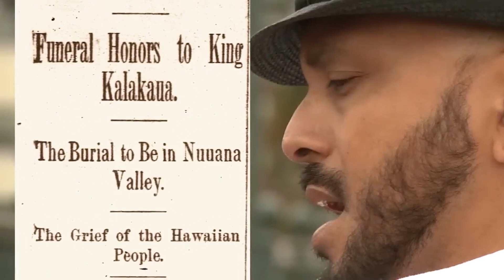Steven Espaniola - The Breakdown (Artist's Spotlight)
In this edition of The Breakdown: Artist's Spotlight, Lina Girl sits down with Steven Espaniola to talk story about growing up in Hawaiʻi, his connection to Hawaiian music and culture, and his path from performance to teaching ʻukulele. We even get down to the nitty gritty about his custom Kanileʻa and the backstory behind his Nā Hōkū Hanohano Award nominated music video "Sakura." Sit back, relax, and get to know Steven with us!
00:00 - Intro
00:52 - Where Do You Call Home? // Living in California but being from Hawaiʻi

01:20 - "Self Taught" Musician, Steven's Musical Journey
02:40 - What Instruments Does Steven Play? // First Learning the Bass

03:20 - Steven's Kanileʻa ʻUkulele Journey
04:41 - Stevenʻs first Kanileʻa (Custom Super Tenor)
05:58 - Albums Over the Years

07:04 - What's it like being a Native Hawaiian living away from Hawaii?
08:53 - Being an ʻUkulele Instructor, Importance of Sharing the Story Behind the Songs, Sharing the Hawaiian Culture

12:03 - The Music Continues with His Daughter
12:54 - Learning Music by Mimicry, but Importance of FInding Your Own Voice, Tips for Young Musicians

14:00 - About Steven's Current Custom Kanileʻa, Bevel Cutaway, Innovations
16:25 - About "Sakura" (The Story Behind the Song and the Nā Hōkū Hanohano Award nominated music video)

22:31 - What's Next for Steven?
23:20 - Outro, Get Connected with Steven